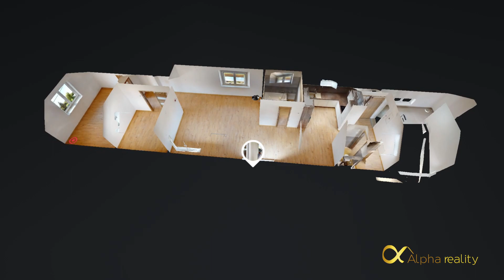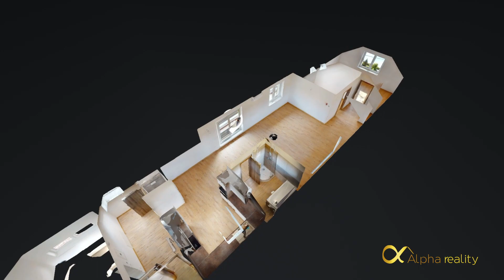4 izbový byt s balkónom, Odorín, okres Spišská Nová Ves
Video prehliadka prehliadka.

✅ zbytočne nevystavujete možnému riziku seba a svojich blízkych
✅ ušetrí Vám množstvo času ?⌚️, Vaša nehnuteľnosť bude pre kupujúcich otvorená neustále – virtuálne 24 hodín denne 7 dní v týždni
✅ prinesieme Vám len vážnych záujemcov – často krát tých konečných
✅ Vytvoríme virtuálnu prehliadku Vašej nehnuteľnosti
✅ vytvoríme video prezentáciu
✅ vytvoríme 3D sken a pôdorys
✅ moderná forma prezentácie Vašej nehnuteľnosti – viac ako fotografia
✅ podstatne viac pozretí inzerátu, menej zbytočných obhliadok
Samozrejme všetko v rámci spolupráce s nami ZADARMO❗
Predávajte svoju nehnuteľnosť s nami na úrovni a adekvátne danej dobe.

Vlastníkom videa je spoločnosť Alpha Reality s.r.o..
Akékoľvek používanie videa je možné iba so súhlasom spoločnosti.